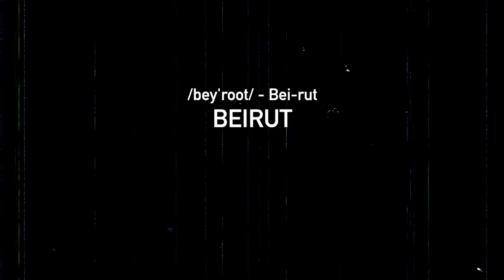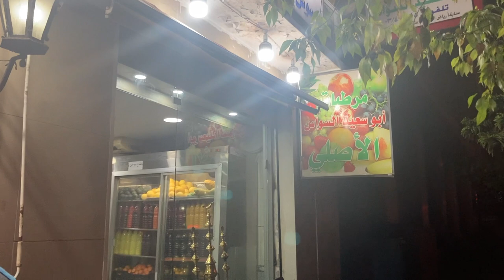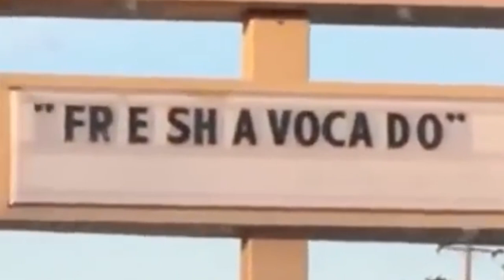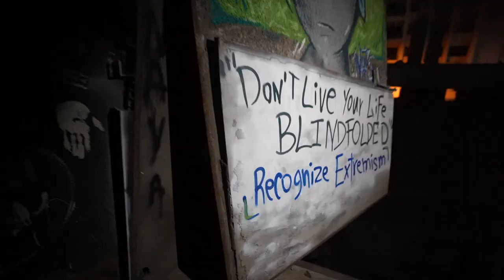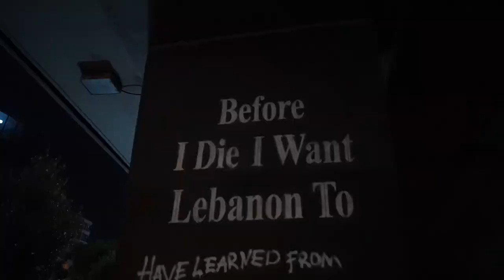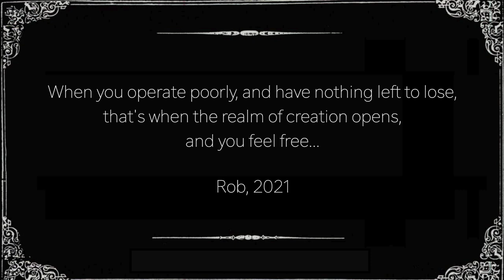What happened to Lebanon's INSANE nightlife?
Adam Boro:  @AdamBoro
Florence Ryan:  @FlorenceRyan